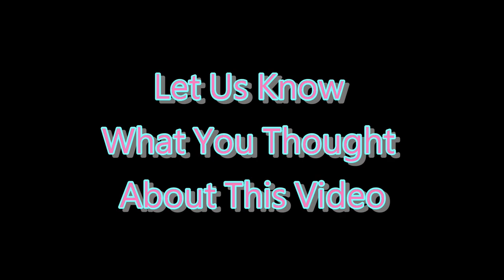❌ No Copyright 3D 🕜 5 Second Countdown Timer 34 - Free For Video Editor - Minuteur - 無料タイマー